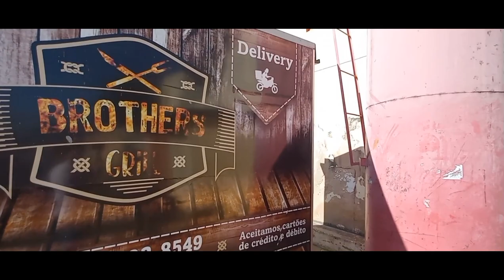Treiler 2021 a venda em Brasília df 61 996352424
Treiler 2021 com churrasquei geladeira valor 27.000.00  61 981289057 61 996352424 Alexandre  corretor de Brasília  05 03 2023